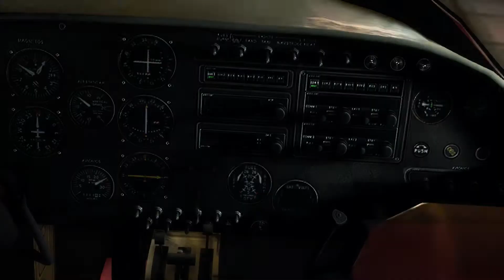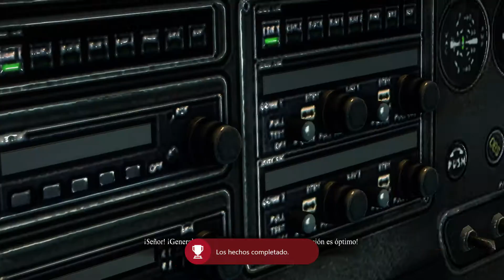Dead Rising 3 español parte 25